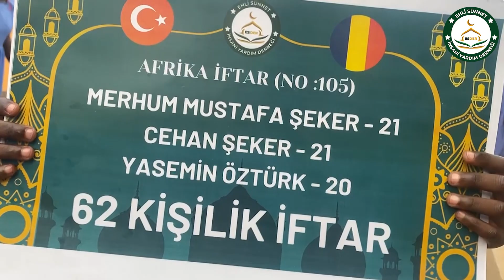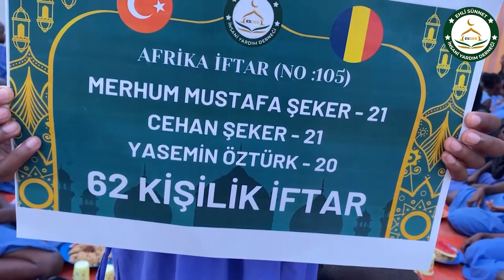Afrika 105 No Lu İftar Yemeği